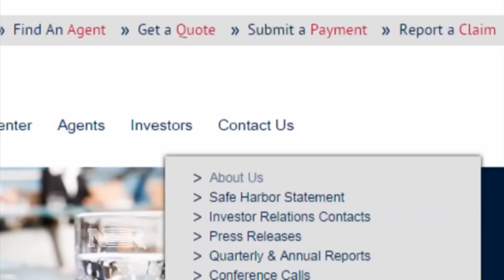Assessing Hurricane Matthew’s damage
Morgan Brennan reports on the damage that Hurricane Matthew caused.